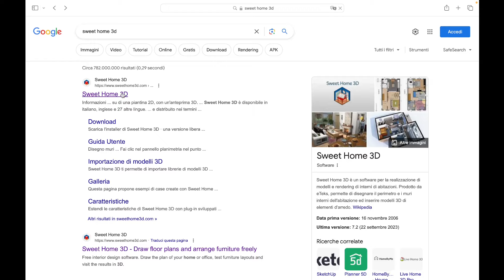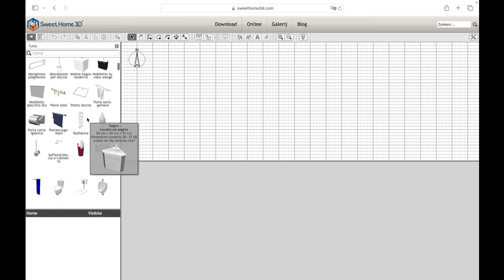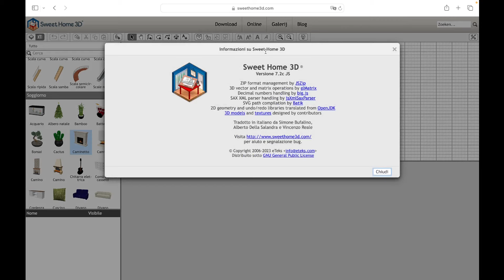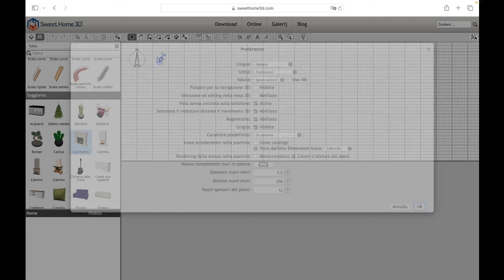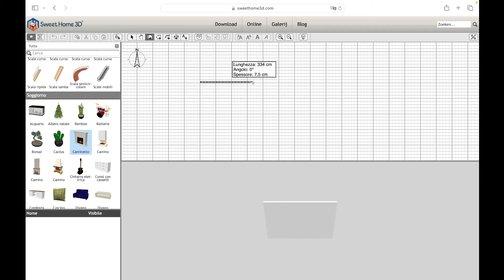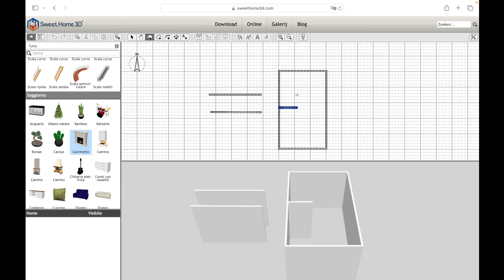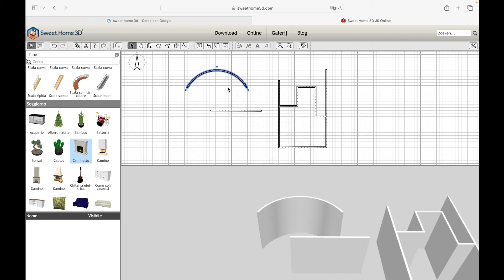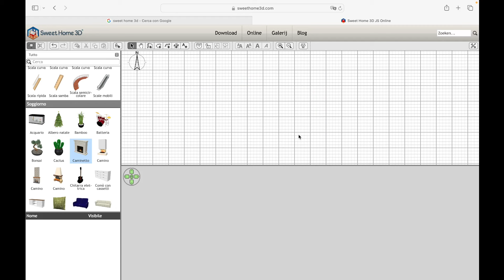SWEETHOME 3D - Lezione 01 - Interfaccia, Strumenti, Impostazioni, Creare Muri, Anteprima 3D Progetto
Videocorso SWEET HOME 3D - Lezione 01 - Interfaccia, Strumenti, Impostazioni, Creare Muri, Anteprima 3D

DESCRIZIONE: In questa guida viene effettuata una panoramica completa dell'interfaccia e degli strumenti proposti dal programma. Viene mostrato come modificare le impostazioni di sistema accedendo al pannello preferenze. In particolare questa lezione si sofferma su come costruire le mura di una casa utilizzando lo strumento "Crea muri". Infine, viene dimostrato come muoversi all'interno dell'anteprima 3D e come modificare le sue specifiche impostazioni.